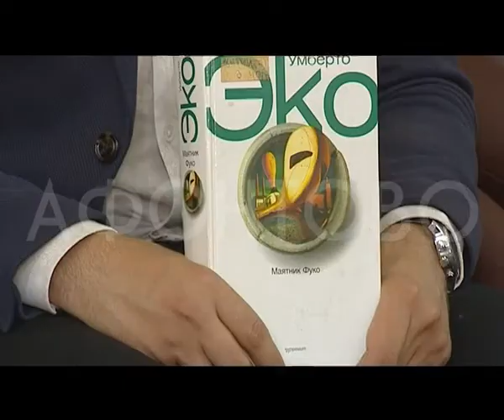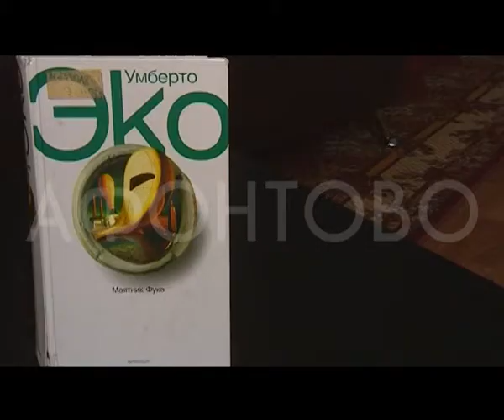Федормихалыч. Маятник Фуко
Для всех любителей конспирологических теорий - "Маятник Фуко"

Как из обычного момента рождаются мировые заговоры?

Выражаем благодарность Краевой универсальной научной библиотеке за помощь в организации съемок наше книжной рубрики.